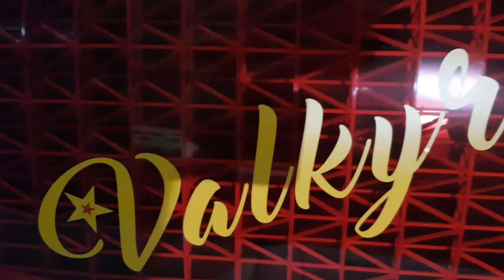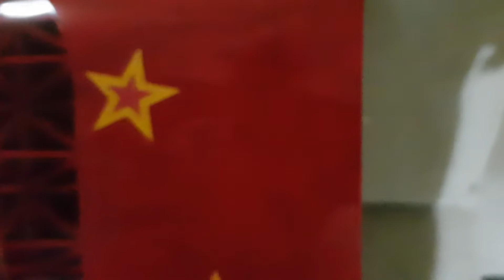Valkyrie Carl Goldberg I